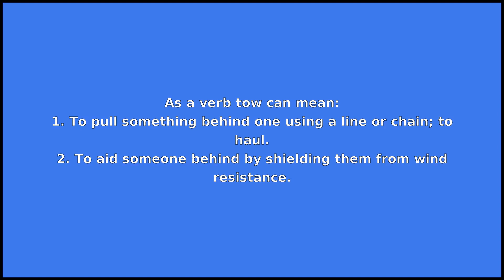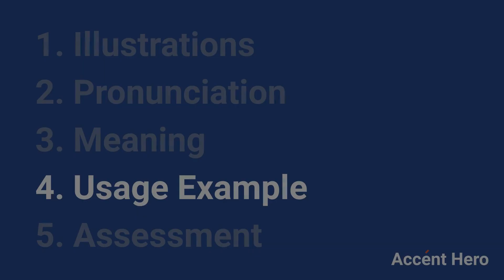TOW - Meaning and Pronunciation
How to pronounce tow?

This video provides examples of American English pronunciations of tow by male and female speakers.
In addition, it explains the meaning of tow through a dictionary definition and several visual examples.

IPA Transcription of tow is /tˈoʊ/.

Definition of tow according to Wiktionary:
tow can be a verb, a noun or a name

As a verb tow can mean:
1. To pull something behind one using a line or chain; to haul.
2. To aid someone behind by shielding them from wind resistance.

As a noun tow can mean:
1. The act of towing and the condition of being towed.
2. Something, such as a tugboat, that tows.
3. Something, such as a barge, that is towed.
4. A rope or cable used in towing.
5. A speed increase given by driving in front of another car on a straight, which causes a slipstream for the car behind.
6. An untwisted bundle of fibers such as cellulose acetate, flax, hemp or jute.

As a name tow can mean:
Surname.

If you'd like to test your pronunciation of tow, check out Accent Hero's real-time pronunciation feedback tool: